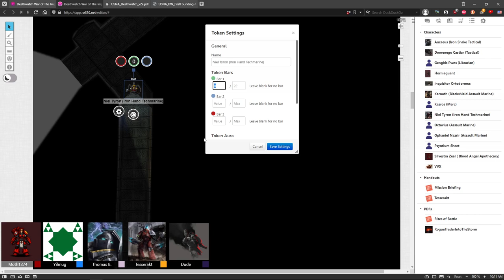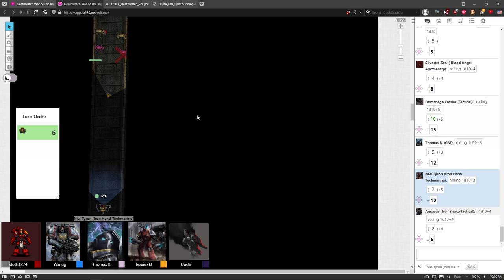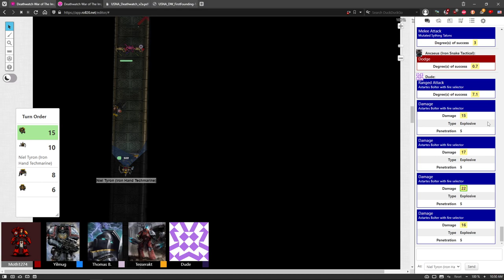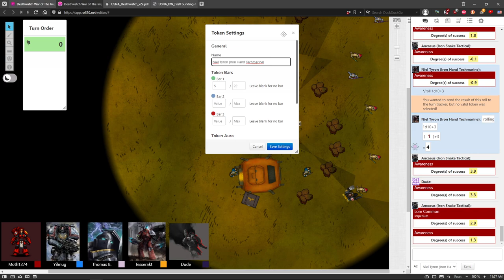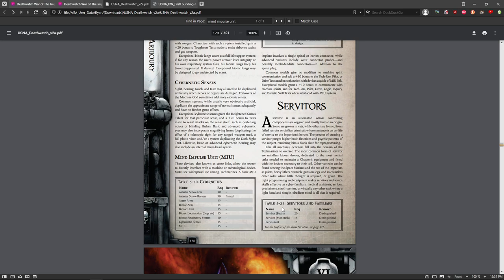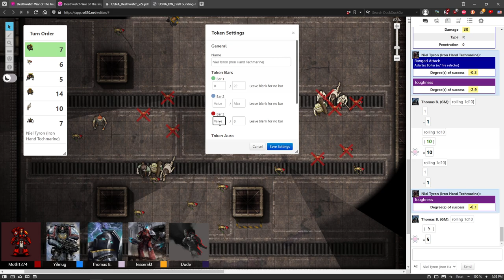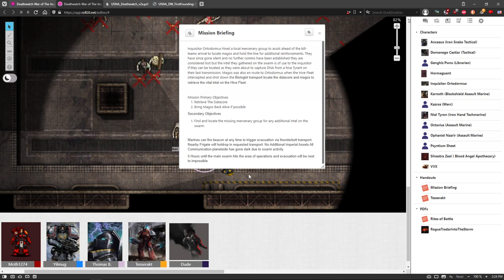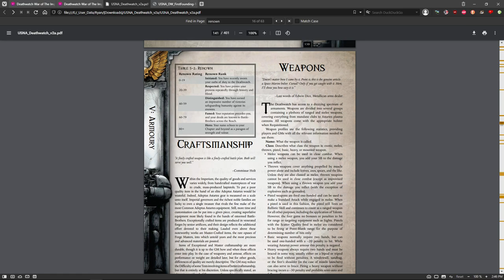DEATHWATCH: War of the Imperium #4 | Warhammer 40,000